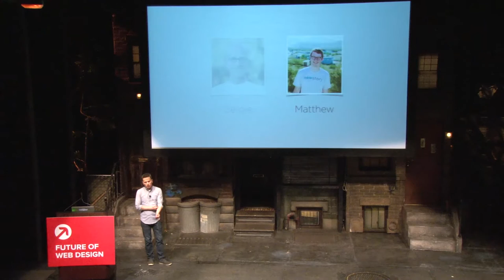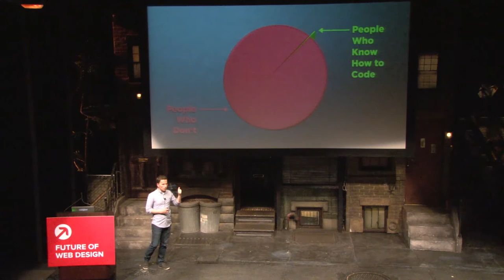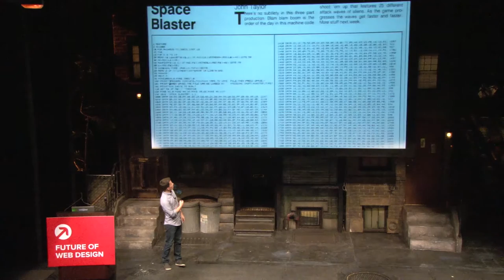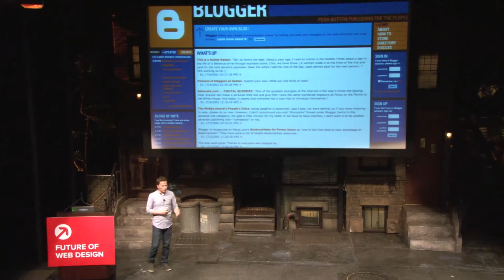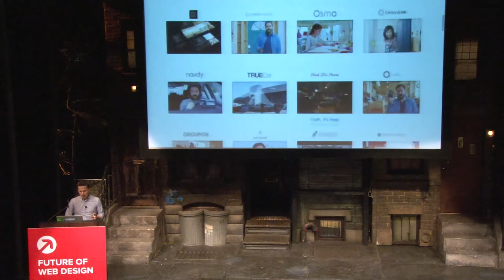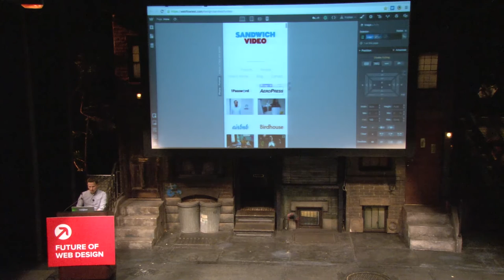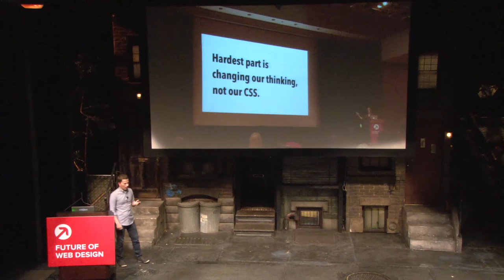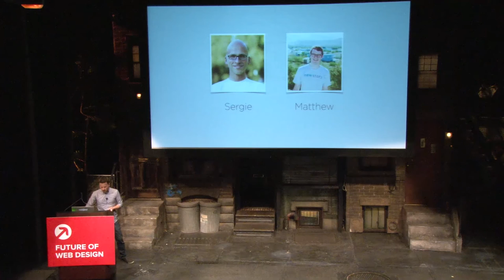Let's Redesign Web Design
Webflow's founder and CEO, Vlad Magdalin, talks about helping many more people access the power of the web at the Future of Web Design conference in NYC. Today, people who write code make up only 0.25% of the world's population, and coding is still a major requirement when creating something custom for the web. But what if we created web design software that didn't require expert knowledge of HTML, CSS, and JavaScript? Vlad argues that it would help democratize access to this powerful new medium that is the internet.